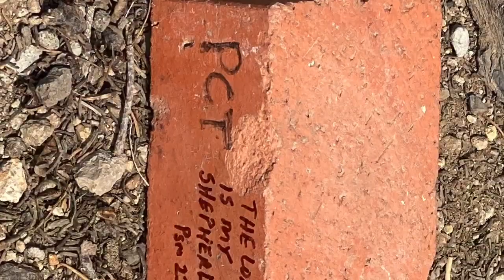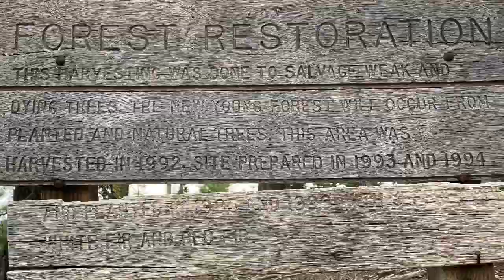Episode 77 PCT 2020 - a Song for my Momma - Fires in to smoke done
I miss so many people who blessed my life. On this day the second I crossed that bridge I knew it was like moms heavenly garden and wanted to sing her favorite hymn.

The struggles are real and hard. The rewards are even greater. The community of the trail and outdoors is such an amazing thing. Truly we are all blessed to be a part of the good things Mother Earth gives so freely. ✨🍃

🌾🦁I am many women in one-daughter, mother, caregiver, senior, wife/widow. I am a senior citizen. I am filled with passion of nature and becoming one with it- even before my body is reduced to ashes I pray my spirit always inspires and lives on. 🍂

Many lives have I lived and I love to tell the stories. A new journey began as I started a thruhike of the 2650 miles of the Pacific Crest Trail. My adventure began March 16, 2019.  Due to unforeseen injury I had to leave the trail after 713.4 miles. I now  return in PCT Class of 2020🙌🏻.

✨I want to share the outdoors to those who cannot go-and to inspire those who can get out in it. It is a lovely place to be and reflect. Come along.  It’s going to
be. well, let’s find out together. 🍃💫

To help support my journey look for goodies I will be making for you as a thank you for your support.

Bitcoin wallet:  18VtZPSCKXT48nvC2MUg9MBLp8L5kt3Fd1